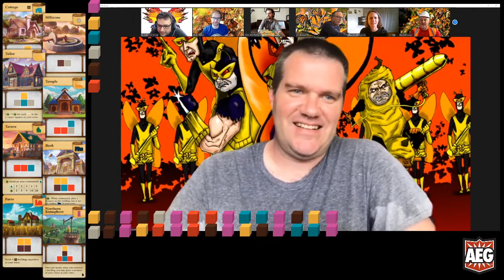Play Tiny Towns Live with the AEG Team and Elizabeth Hargrave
Hi everyone! We will be  playing  Tiny Towns live with the AEG Team and Elizabeth Hargrave. Come and find out everything about Mariposas her new game.